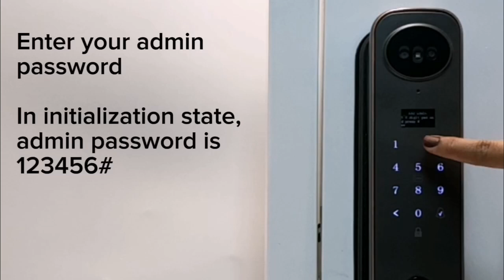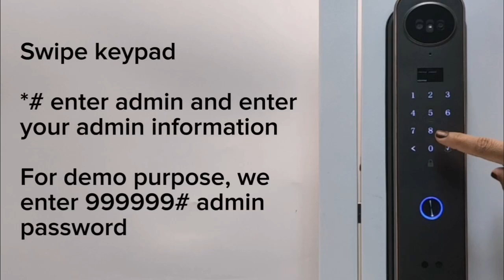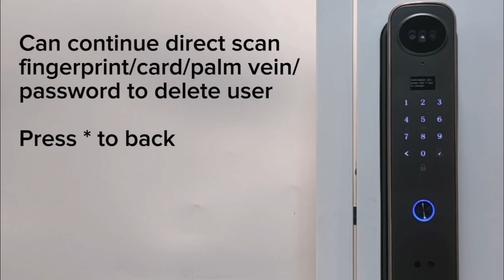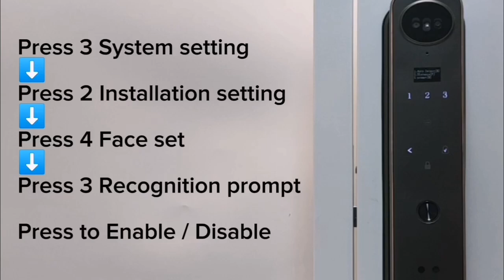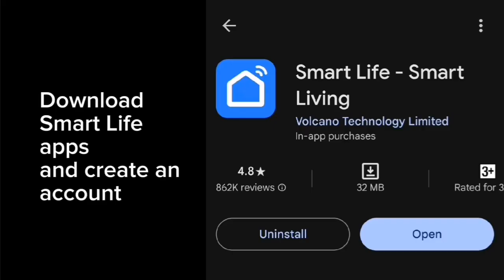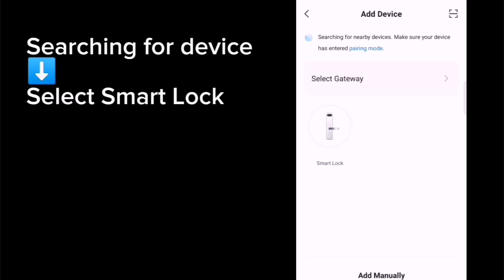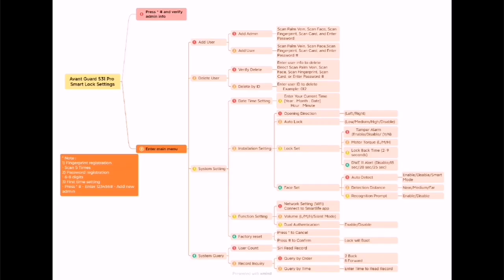[Avant Guard] Smart Lock S31 Pro Setting Guide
This video helps Avant Guard customers to understand smart lock settings. Avant Guard is here to sincerely appreciate your support.

0:00 First Time Setting
0:17 Add Admin Setting
1:26 Add User Setting
1:37 Delete User By ID Setting
2:02 Verify User Deletion Setting
2:23 Date Time Setting
2:49 Volume Setting
3:08 Dual Verify Setting
3:16 Auto Detect Setting
3:29 Detection Distance Setting
3:44 Recognition Prompt Setting
3:56 Opening Direction Setting
4:14 Auto/Delay Lock Setting
4:32 Tamper Alarm Setting
4:46 Motor Torque Setting
4:58 Lock Back Time Setting
5:19 DWE Alert Setting
5:38 Wi-Fi Setting
6:24 Factory Reset
6:58 User Diagram